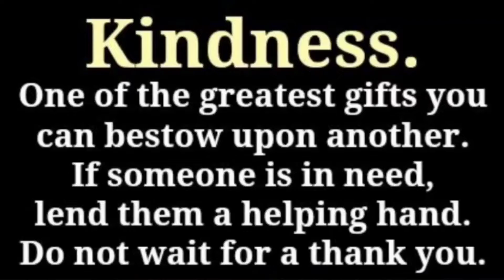A Tribute to Humanity | Happiness is Helping others | Act of Kindness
Happiness is helping others
Its the best feeling in the world
A person should always support another person who are in need.

Be kind to others & show humanity for the faith in mankind